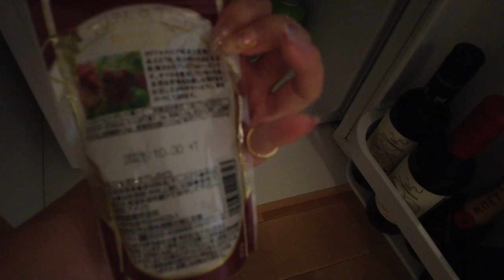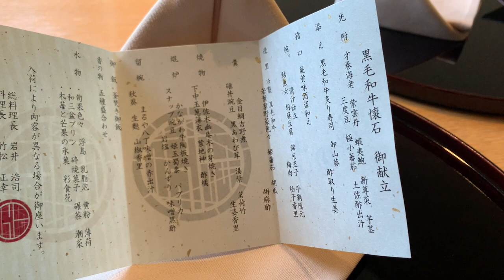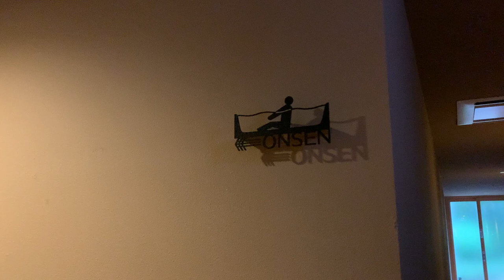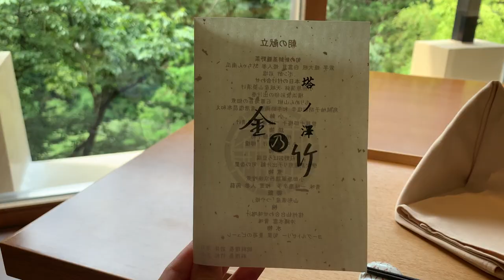【金乃竹塔ノ澤、露天風呂付客室の滞在レポ】箱根の高級旅館に宿泊してみました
滞在したホテルはこちら
Here is the details of the hotel I stayed this time.
金乃竹塔ノ澤
Kinnotake Tonosawa

0:00 opening
1:02 room tour
9:19 dinner
10:46 Onsen
11:36 breakfast
12:09 summary

こんにちは、動画を見て頂きありがとうございます！
今回は箱根にある高級旅館、金乃竹塔ノ澤に宿泊した時の滞在レポートです。箱根には数多くの旅館がありますがその中でも大人の隠れ宿として人気の宿です。都会から離れ、テレビのないお部屋、緑溢れる静かな場所でゆっくりとした時間を過ごすことができました。
箱根で贅沢な時間を過ごしたい方はぜひこの動画を参考にして、訪れてみてください^^

Today I'm shareing about my hotel experience in Hakone.
Hakone is one of most popular tourist destinations with easy access from Tokyo.

If you like this video, please give me big thumbs up.